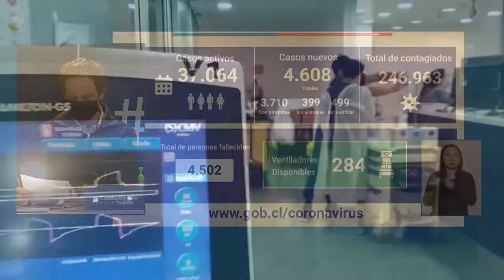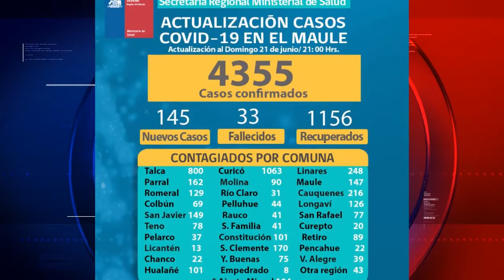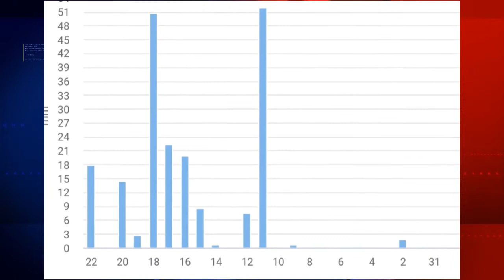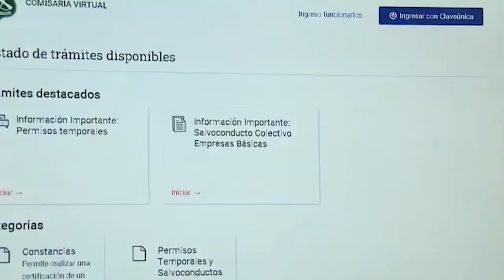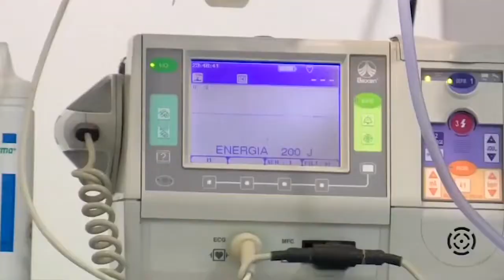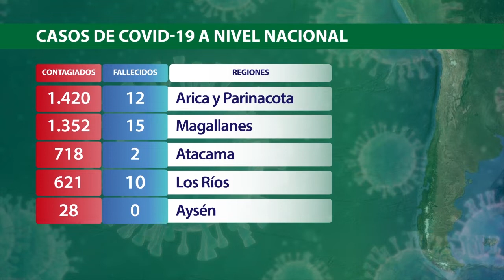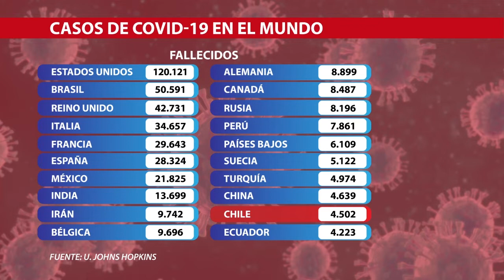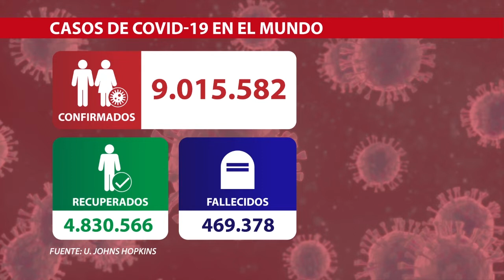TV5 Noticias Linares - Junio 22 de 2020